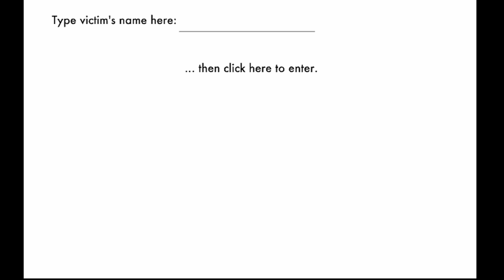The Poop Man Game/Cartoon Game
A strange and very unpleasant sight awaits everyone who decides to mock a voodoo doll together with a man with a turd. By the way, this doll probably did a lot of harm to our character, it's unclear how, but now the hero in a red leotard is going to take revenge and has come up with several ways for revenge.